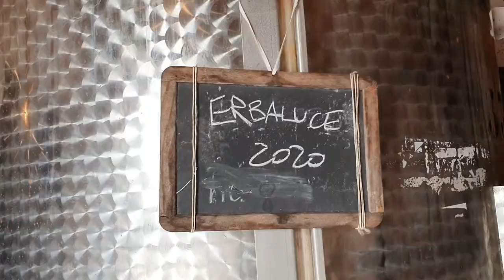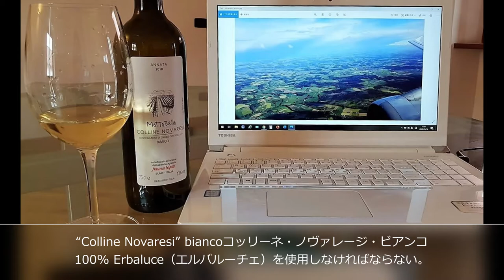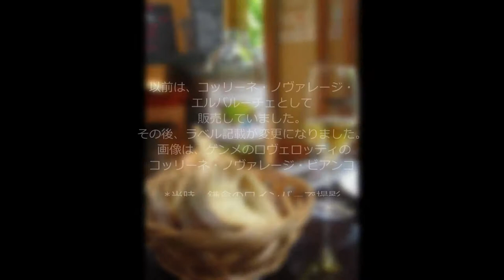2020年秋 イタリアワイン ピエモンテ州北部の地場品種 エルバルーチェについて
北イタリア　ピエモンテ州ノヴァーラ県在住、株式会社Wine・Art 代表　奥山理恵です。

2020年9月に収穫されたエルバルーチェは、来年の春にボトル詰めされてコッリーネ・ノヴァレージ・ビアンコ2020になっていきます。

エルバルーチェ100％使用にも関わらず、ビアンコ（白ワイン）という記載で品種名エルバルーチェと書かれない理由
そしてこのワインの特徴、このイタリアワインと一緒に楽しむノヴァーラのお料理など約10分弱お話ししたいと思います。

現在の世界的状況の中、年内、イタリアからの一時帰国は、できないことでしょう。もちろん、ワイン会で実際にお会いすることの良さがありますが、
皆さん、それぞれがお忙しいな中、そのライフスタイルに応じて、24時間お好きな時間にいつでも短時間、北イタリアにいらしてイタリアワイン、そしてワインのある風景を楽しんでもらえたら嬉しいです。